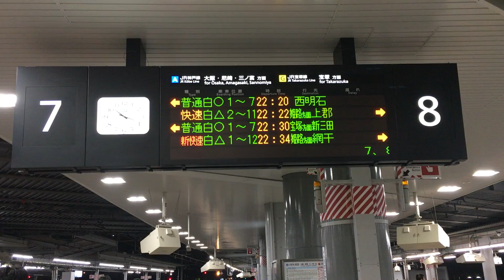JR新大阪駅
快速と新快速の差がすごいですね。